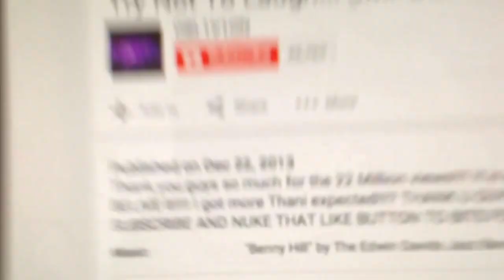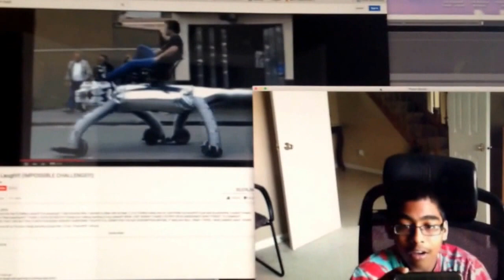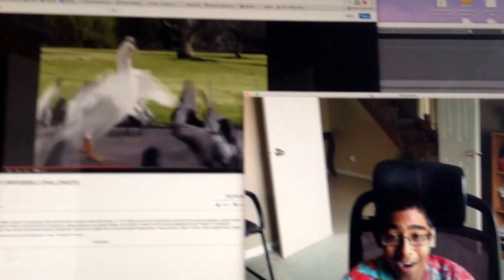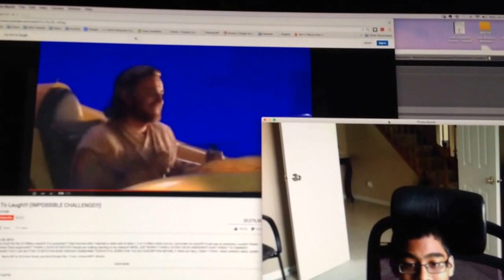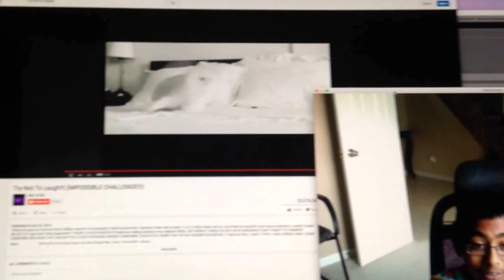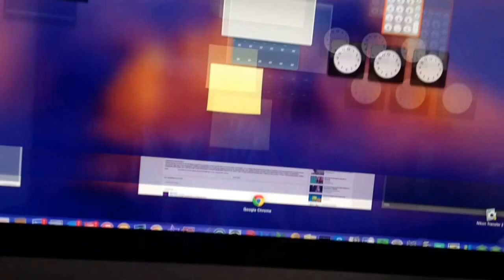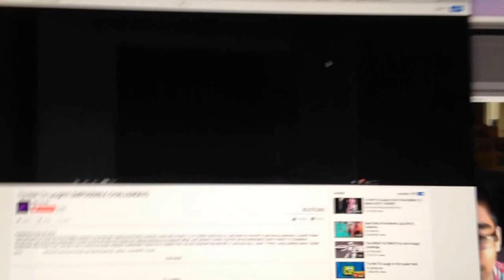Try not to laugh #1 w/ Facecam!!!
A new series but not gaming ITS TRY NOT TO LAUGH! Give me a consequence for laughing and i will do them!! Can we get 25 likes and new subs thx!
NNID: aashish123
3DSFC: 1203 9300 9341